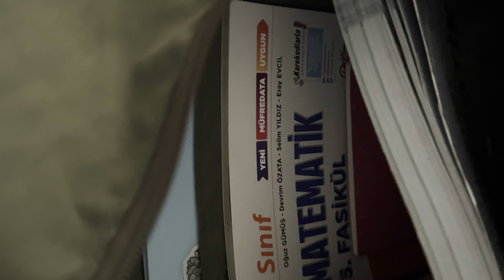Sabah Rutini. Zeybek Ailesi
Sabah Rutinimiz. Zeybek Ailesi